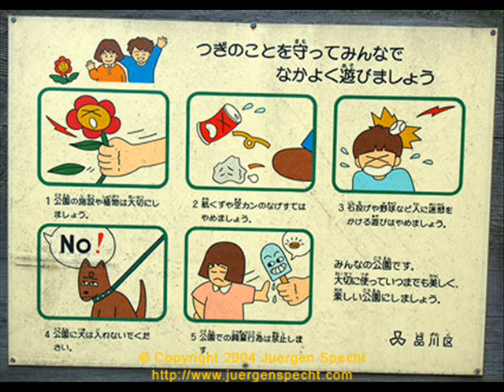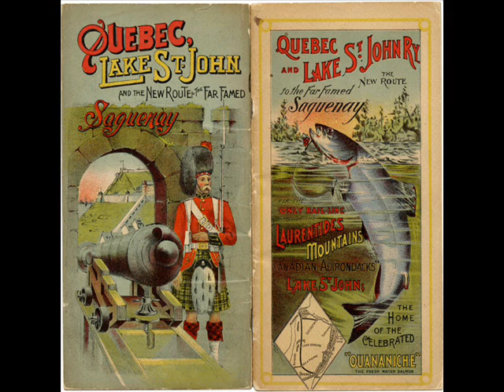Dennis Bovell - Brain Damage (1981)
Ttile song of album Brain Damage reggae dub uk